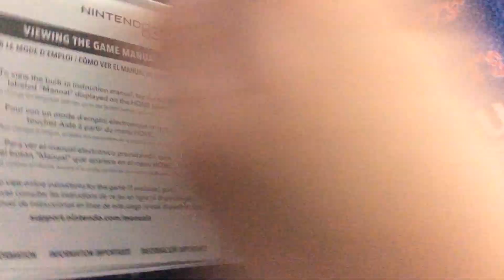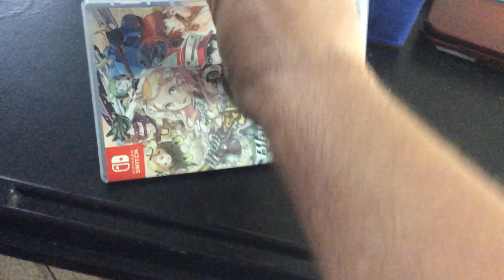Switch 3DS hat and collectible update: 10/16/18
I show off a few things I picked up during my trip in Lancaster this past weekend